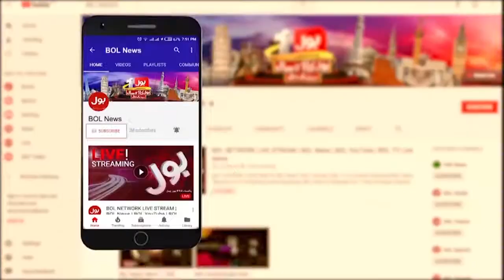Siraj-ul-Haq Taunt on Shehbaz Government | IMF Latest News | Breaking News